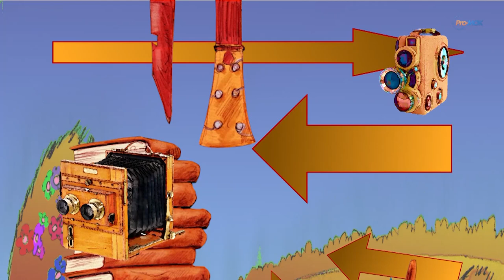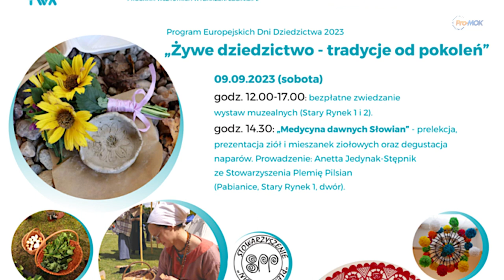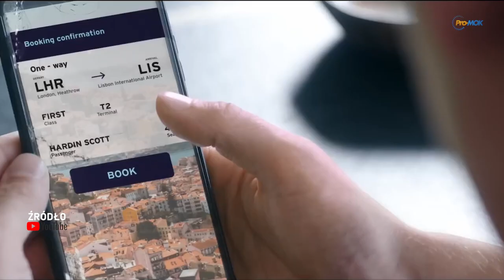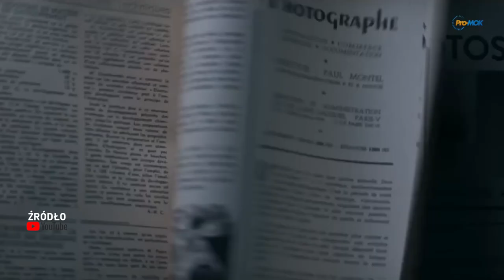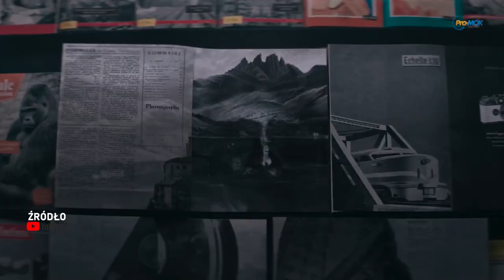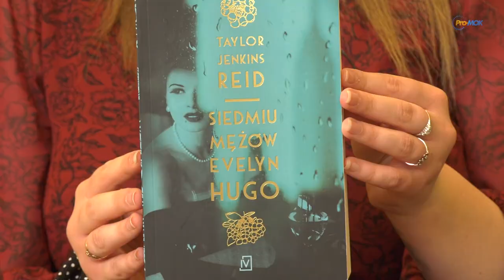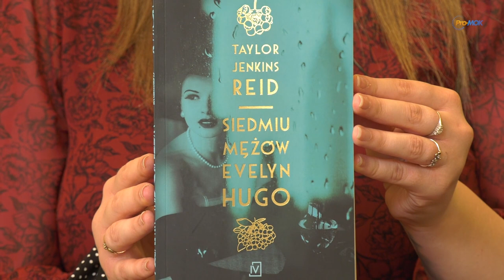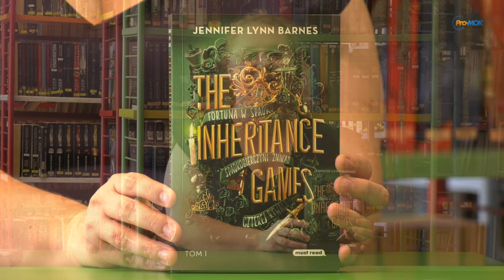Drogowskaz Kulturalny 2023 09 07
* Spotkanie autorskie z Aleksandrą Seligą
* Wernisaż wystawy fotografii Janusza Śmiałowskiego pt. „Gruzja”
* Europejskie Dni Dziedzictwa w Muzeum
* „Tradycje pabianickiego rzemiosła” w ramach EDD
* Spektakl komediowy „Sielska wpadka” na deskach MOK
* Bloom Festiwal - koncert „Muzyki filmowej” Orkiestry Dętej z Górki Pabianickiej
* Koncert „Accantus Akustycznie” w Pawelanie
* Premierowy piątek w kinie Tomi
* Filmowe maratony: „Horrorów - Zakonnica” oraz „After. Na zawsze”
* Tomi dla Kobiet zaprasza